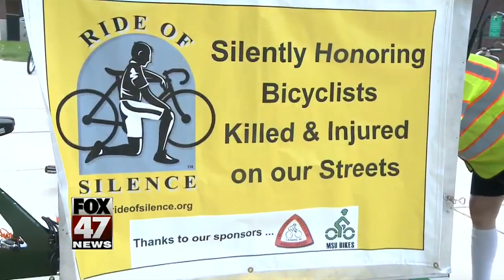Bad roads force new route for Ride of Silence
An event that draws attention to people who have been killed or hurt while riding bikes on public streets is going to be a little different this year because of just how bad our roads are. New Ten's Ann Pierret tells us why the Ride of Silence has a new route.